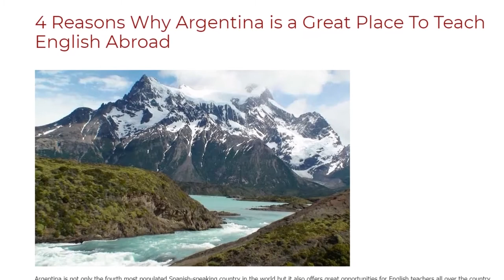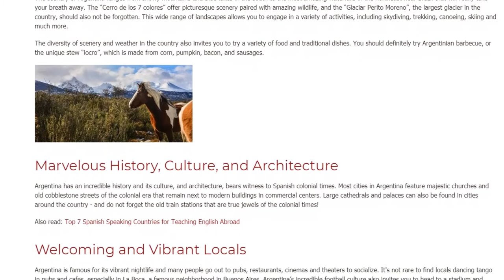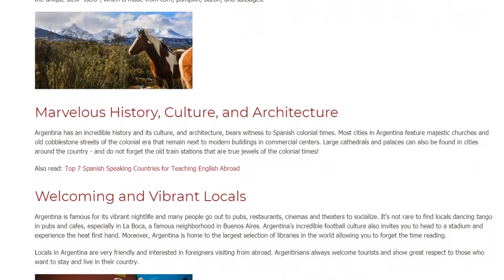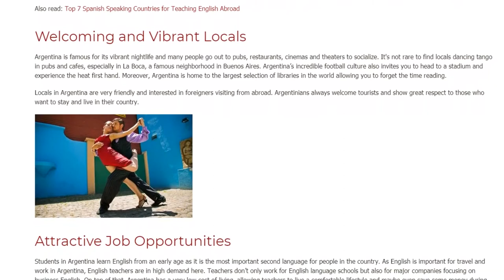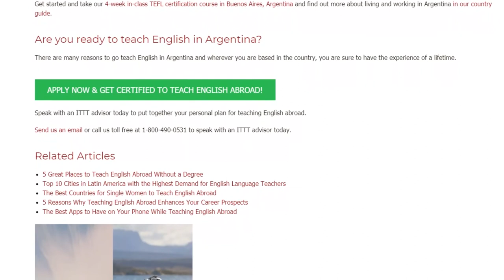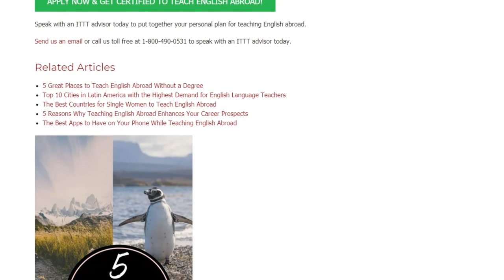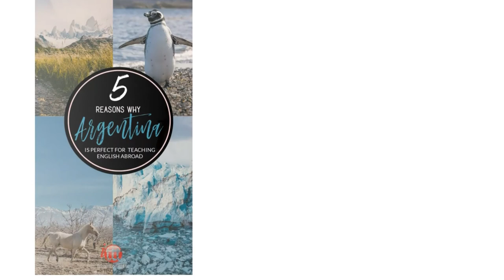4 Reasons Why Argentina is a Great Place To Teach English Abroad | ITTT TEFL BLOG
Argentina is not only the fourth most populated Spanish-speaking country in the world but it also offers great opportunities for English teachers all over the country. Attracted by the vibrant culture, exciting nightlife and spectacular natural wonders, many thousands of people come to live and work in Argentina each year.

Find out why Argentina is a great place to teach English abroad in this article.